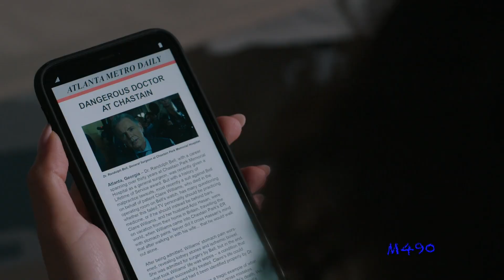The Resident [6x09] II Sons and Daughters [+Sub ITA]